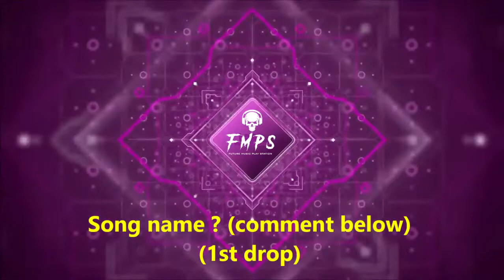Armin van Buuren DROPS ONLY @ Electric Zoo 2019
Due to copyright restrictions on live videos, only audio will be uploaded. If possible live video will be uploaded.